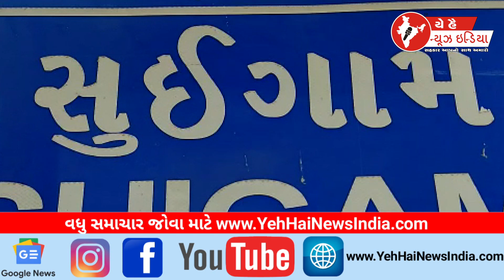સુઈગામ ભ્રષ્ટ્રાચાર ની બુ...!